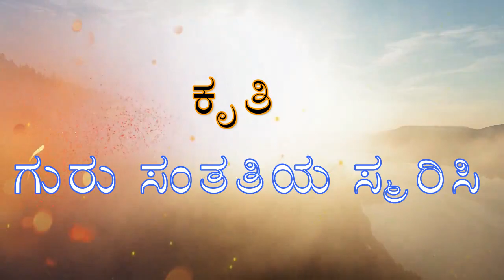ಗುರು ಸಂತತಿಯ ಸ್ಮರಿಸಿ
ರಚನೆ - ಡಾ. ಜಯಸಿಂಹ
(ಶ್ರೀ ತಿರುಮಲೇಶ ಹರಿ ವಿಠಲ ದಾಸರು)

ಸಂಗೀತ -
ವಿದ್ವಾನ್. ಶ್ರೀ ರಾಯಚೂರು ಶೇಷಗಿರಿ ದಾಸ್